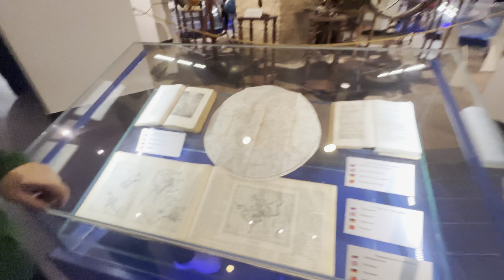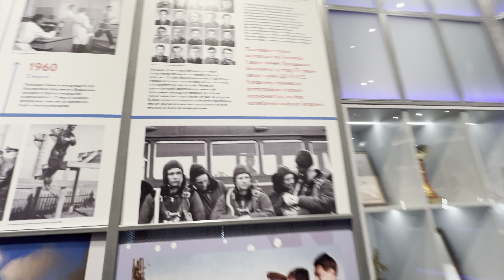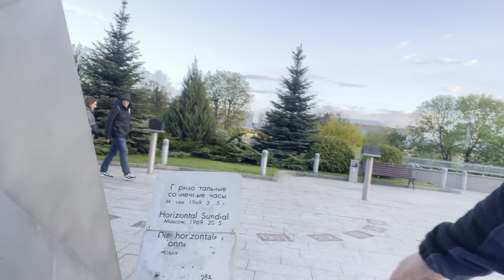Pregnancy m dimak slowly chal rha hai 🤣🤣 Prashant ne mera mazak udaya 😕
Hello everyone! Our Moscow trip still going on!
Moscow biggest space museum have increased our knowledge about the Universe 😍 so sad that we can’t show you the all beauty which we have seen